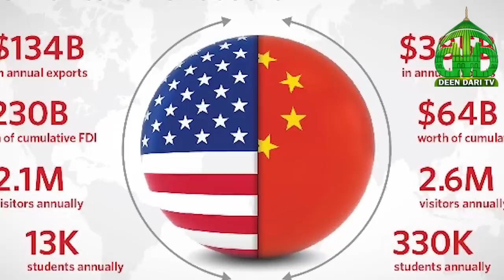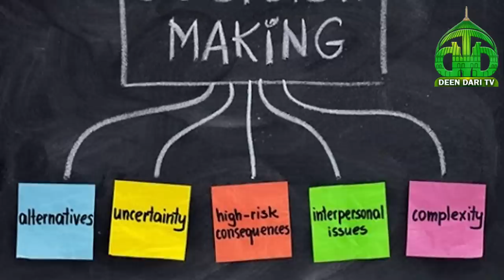Ertugrul to Erdogan | Turkey after 2023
Ertugrul to Erdogan, Turkey is all set to regain Muslim world's lost glory. Turkey is boosting the morale of Turkish people.
The Ottoman Empire was founded circa 1299 by Osman I as a small beylik in northwestern Asia Minor just south of the Byzantine capital Constantinople. The Ottomans first crossed into Europe in 1352, establishing a permanent settlement at Çimpe Castle on the Dardanelles in 1354 and moving their capital to Edirne (Adrianople) in 1369. At the same time, the numerous small Turkic states in Asia Minor were assimilated into the budding Ottoman sultanate through conquest or declarations of allegiance.

As Sultan Mehmed II conquered Constantinople (today named Istanbul) in 1453, the state grew into a mighty empire, expanding deep into Europe, northern Africa and the Middle East. With most of the Balkans under Ottoman rule by the mid-16th century, Ottoman territory increased exponentially under Sultan Selim I, who assumed the Caliphate in 1517 as the Ottomans turned east and conquered western Arabia, Egypt, Mesopotamia and the Levant, among other territories. Within the next few decades, much of the North African coast (except Morocco) became part of the Ottoman realm.

The empire expanded significantly under Suleiman the Magnificent in the 16th century, when it stretched from the Persian Gulf in the east to Algeria in the west, and from Yemen in the south to Hungary and parts of Ukraine in the north. According to the long-standing, but now controversial, Ottoman decline thesis, Suleiman's reign was the zenith of the Ottoman classical period, during which Ottoman culture, arts, and political influence flourished. The empire reached its maximum territorial extent in 1683, on the eve of the Battle of Vienna.

From 1699 onwards, the Ottoman Empire began to lose territory over the course of the next two centuries due to internal stagnation, costly defensive wars, European colonialism, and nationalist revolts among its multiethnic subjects. In any case, decline was evident to the empire's leaders by the early 19th century, and numerous administrative reforms were implemented in an attempt to forestall the decline of the empire, with varying degrees of success. The gradual weakening of the Ottoman Empire gave rise to the Eastern Question in the mid-19th century.

The empire came to an end in the aftermath of its defeat in World War I, when its remaining territory was partitioned by the Allies. The sultanate was officially abolished by the Government of the Turkish Grand National Assembly in Ankara on 1 November 1922 following the Turkish War of Independence. Throughout its more than 600 years of existence, the Ottoman Empire has left a profound legacy in the Middle East and Southeast Europe, as can be seen in the customs, culture, and cuisine of the various countries that were once part of its realm. With the end of the First World War and the Ottoman Empire, questions arose in a geopolitical and historical context about the reasons for the emergence and decline of the Ottomans, their empire and how both were defined. On the eve of World War II, the geographical position and geopolitical weight of Turkey, the major historical heir to the Ottoman Empire, gave the issues weight as propaganda. The first item on the agenda of the Tehran conference was the issue of Turkey's participation in World War II by the end of 1943.[1]